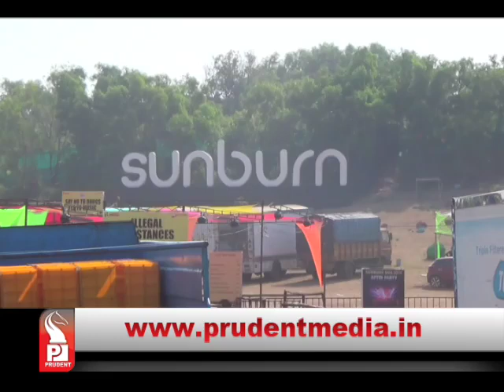Prudent Media English Prime News 27 Dec 14 Part 1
Sunburn and Supersonic, two major Electronic Dance Music festivals have begun in Goa.